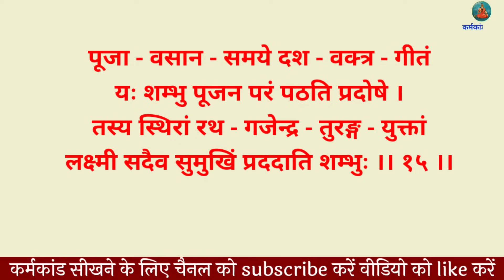shiv tandav stotra padhna sikhe । Learn to read Shiv Tandav Stotra